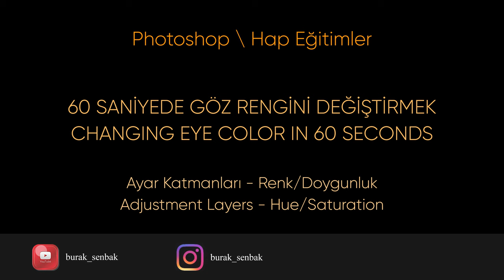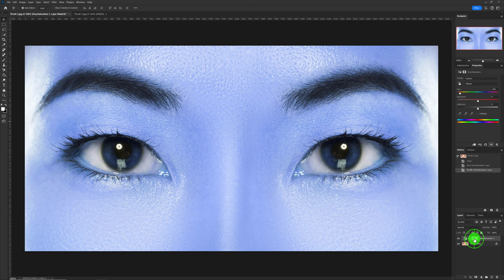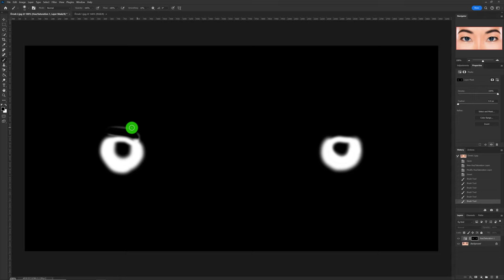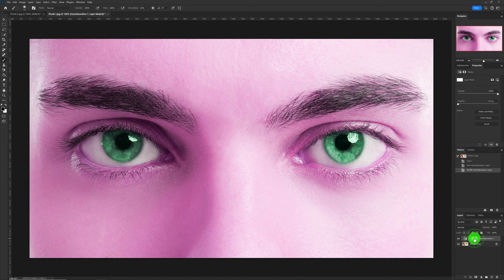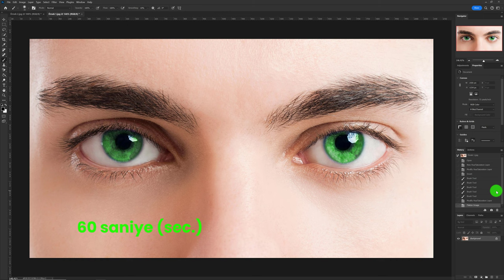Photoshop – Hap Eğitim; “60 Saniyede Göz Rengini Değiştirmek – Rötuş (Retouch)!”.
Hap eğitim olarak adlandırdığım video serisinin bu eğitiminde, kısa sürede ve kolayca göz rengini nasıl değiştireceğimizi anlatıyorum.

Adjustment Layers yani Ayar Katmanlarının içindeki Hue\Saturation yani Renk\Doygunluk seçeneğini kullanarak göz rengi değişimini kolayca gerçekleştirebilmek mümkün. Hem de 60 saniye gibi çok kısa bir sürede. Rötuş için iş akışınızı kısaltacak bu kolay yöntemi bu videoda sizlerle paylaşıyorum.

Bu eğitim videosunun, fotoğraf işleme konusunda hiç tecrübesi olmayan kullanıcılara da düzenleme temellerini bilen kullanıcılara da yardımcı olacağına eminim.

Video zaman akışı;

00:00 Giriş Açıklamaları
00:43 Örnek 1
05:19 Örnek 2

Burak Şenbak